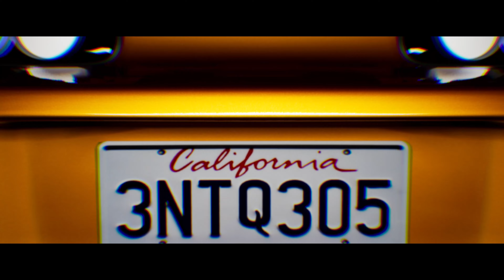Unreal Engine 5 - Tribute to Paul Walker's SUPRA 😈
Hyper realistic render. UE5
"Revving up the nostalgia with a Supra tribute to Paul Walker in Unreal Engine 5. 🚗💨 GoneButNotForgotten"